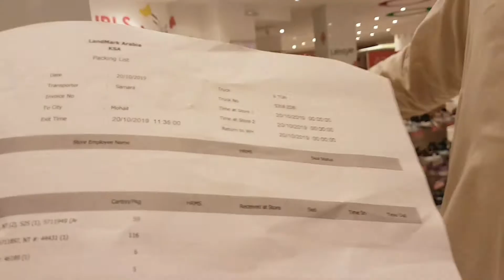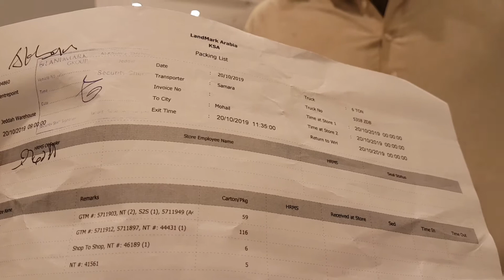Graveyard Shift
buhay ofw